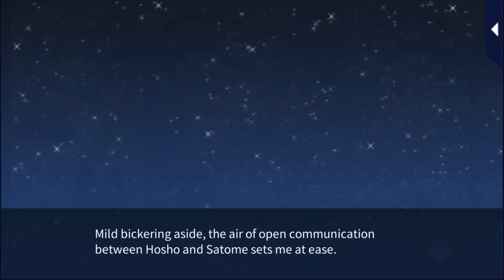Romance MD ~ Season 1 Main Story - Through Kasumi's Eyes: Tetsuya Hosho ~ Episode 3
I couldn't pave the tender-hearted prince's path from suffering to salvation no matter how I tried, but you could. There's a reason why I've always been so overprotective of Hosho; I suppose you deserve to know what that reason is.